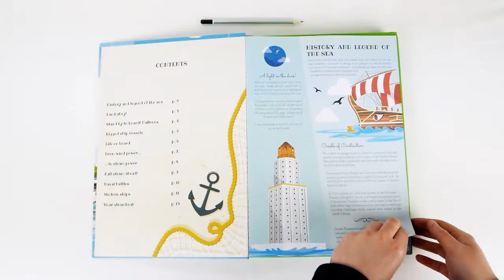3d Titanic - Sassi Brand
Do you know the maximum number of passengers who could board the Titanic? Did you know there were a gymnasium, a swimming pool and a squash court on board? What was different about the first, second and third classes? Read all the curious facts about the famous transatlantic ocean liner and build your 3D model to navigate across history... and legend!
Age 6+
Box: 34.5cm x 24.5cm x 3.5cm
Book 14 pages